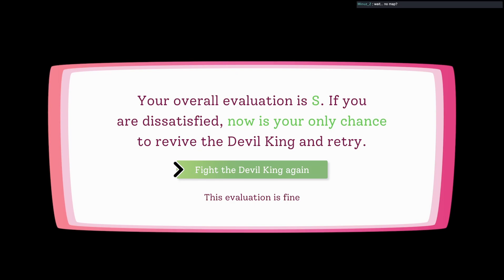Mon-Yu [37] Taking down Loki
Part 37 - The third and hopefully final form of Loki is here and WHAT A FIGHT! First we got Surtr strats of form switching between magical and physical damage but also a newly included 3rd form. Seems AoE status effecting attacks are a thing the game loves now and a few bad ones can ruin the entire run.

MonYu_Defeat_Monsters_And_Gain_Strong_Weapons_And_Armor_You_May_Be_Defeated_But_Dont_Give_Up_Become_Stronger_I_Believe_There_Will_Be_A_Day_When_The_Heroes_Defeat_The_Devil_King/